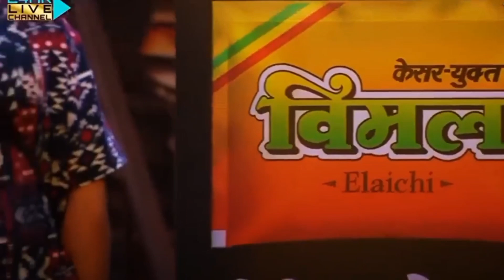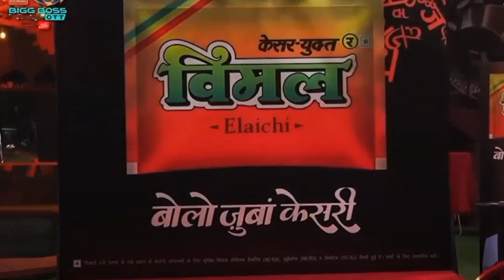Bigboss Me Elvish Yadav ne Roasting Avinash 😂